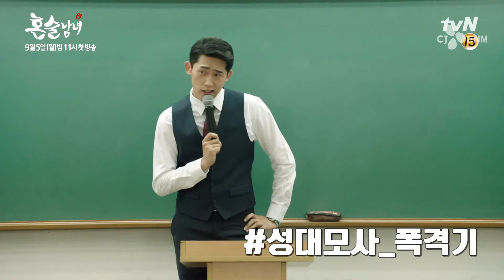DRINKING SOLO (2016) - TRAILER